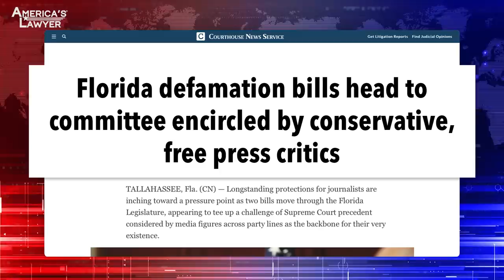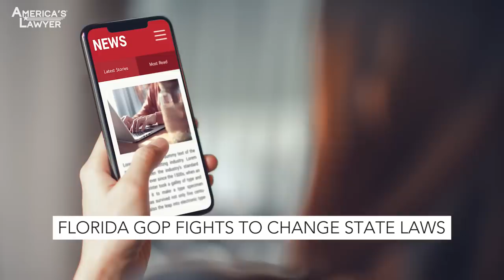Papantonio Calls Out Thin Skinned GOP Lawmakers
Florida Republicans are still moving forward with their attempts to re-write defamation laws in the state, but their favorite conservative media outlets are telling them that this will kill their businesses. Mike Papantonio & Farron Cousins discuss more.

Florida Republicans are still moving forward with their attempts to rewrite defamation laws in the state. But their favorite conservative media outlets are telling them, you're gonna kill us. You're gonna put us outta business. It is virtually, okay. First of all, this is Andrade. I call him anonymous because most people don't even know who he is, but Andrade here is, that's him. Okay. So he's come up with the bill. Why don't you talk about what the bill is?
Yeah. What this bill would do is it would basically try to rewrite federal law at the state level, which you already can't do anyway. So it should be dead on arrival. But I guess Andrade and his giant forehead doesn't care about that. So what he's done is he's got this legislation that would basically do away with actual malice, which means in order to prove defamation, you no longer have to have that standard of they did it intentionally. So if you go out there and you accidentally say something, you can be sued for it.
Well, a reporter should be able to project about what they believe is happening. They don't always get it right. Now that's different from malice. It's different from, it's different from the kind of recklessness that the Sullivan case says, look, if you do this, you're gonna, defamation is gonna stick even if it's a public figure. But what they've done here is you have what I call, it's the Grey Poupon politicians, that's what he is. Grey Poupon politicians that say, well, we want to go to, you know, we want to be involved in politics, but when we do something really stupid, like we've seen this Florida legislature do again and again and again, we don't want you to talk about us. And if you talk about us, we wanna lower the standard that we can sue you. Now, this guy wants to say, well, we're doing this for the American, we're doing this for the greater good of the Florida public. This isn't, this is not targeting reporters. This isn't, you know, this isn't to protect politicians. This is for the greater good of the Florida public. You want to tie that up for me, how this is the greater good for the public.
For the life of me, I can't wrap my head around anything that stupid. But that is the reasoning that these folks are using. But people have to understand, and I know these idiot lawmakers know this, we're not out there talking about Joe Smith on the corner, you know, the average American citizen is not getting slandered by the news media. Who is getting talked about in correct ways are the politicians and the people making the decisions. But what I love about this is that now the conservative media outlets in Florida, and for the record, a lot of them have moved down here. A lot of the big conservative organizations, they're talking heads have moved to Florida.
Oh, they're all over Florida. They're all over Florida. It's big business.
And they're now begging these politicians saying, you're gonna get me sued. You're gonna ruin my career because.
You're gonna.
Listen, they say, why push the tide?
They push the limits and you know, by God, they should be able to push limits. It's their right to push limits. It's what we call the First Amendment. As long as they stay within the realm of New York Times v Sullivan. Now I get, I don't know if you know, but I got email, I got text, I got texts and emails from this guy, from this Andrade, because I did a story one time, called him a manchild, you know, something like that. I don't know. But anyway, he was upset that I wasn't able to analyze New York, you know, New York Times v Sullivan, as if he was in some special position to do that. So, trust me, I can analyze the case.